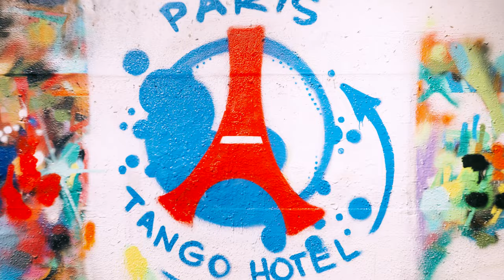Tango Hotel x Paris Saint Germaine x Crash | Art Meets Football